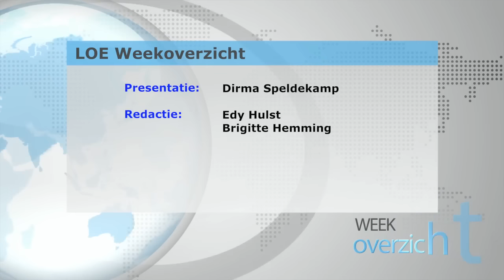Weekoverzicht (week 10 - 2016) - Lokale Omroep Elburg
Het weekoverzicht wordt vrijdag- en zaterdagavond op LOE-TV uitgezonden om 18.30, 19.30, 20.20, 21.30, 22.30, en 23.30 uur.